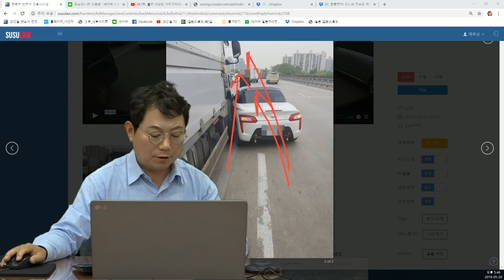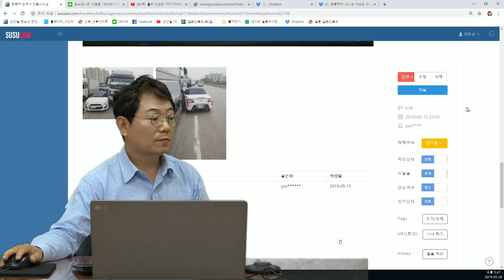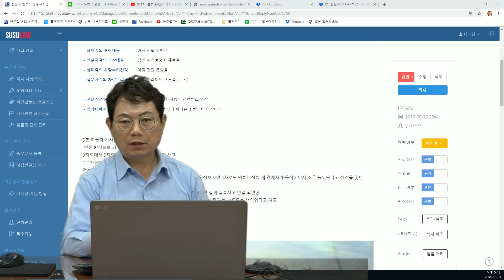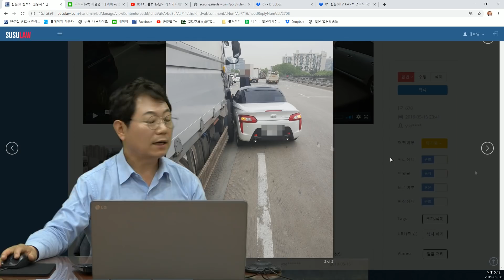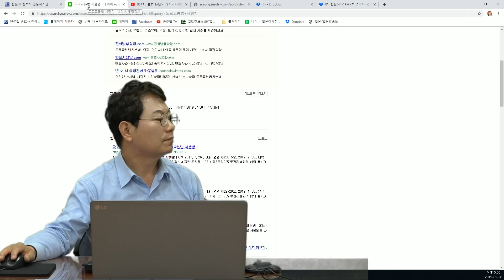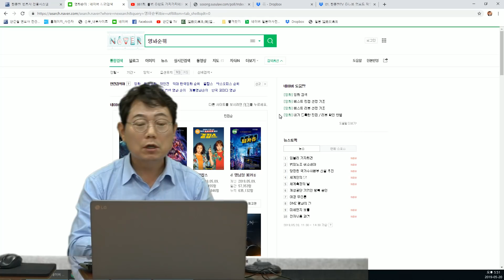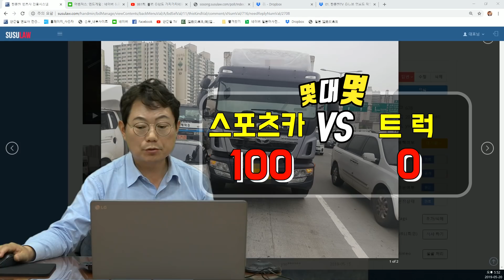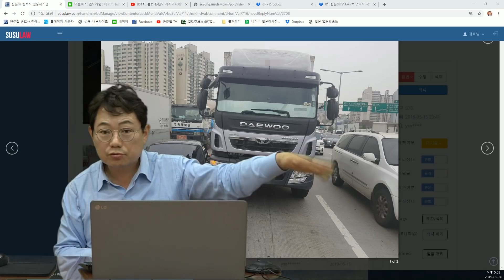893회. 가다서다 막히는 길에서 대형트럭 앞으로 일본 스포츠카가 끼어들려다 사고났어요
(대형트럭, 사각지대, 끼어들기 , 블랙박스, 블박영상, 교통사고 영상, B678)